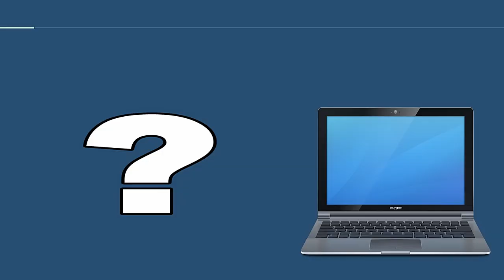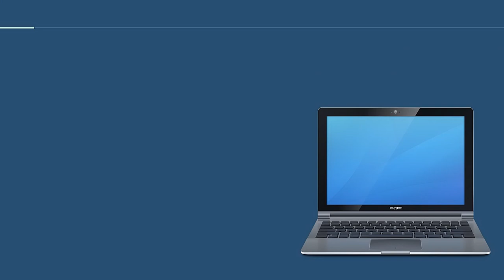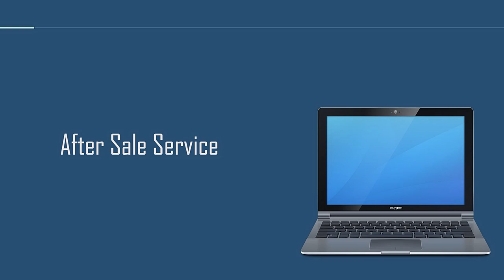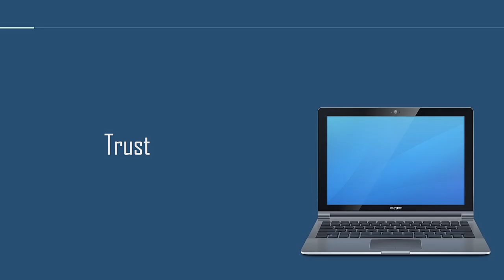Konsi Company ka Laptop Kharide | Which Company Laptop is Best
Which company laptop is best for students or office work ? Find in this video how to select best laptop company for yourself.

There are only 5 or 6 top laptop brands in india but people get confuse which brand laptop is best for them. Should you buy dell laptops or you can select hp laptops or Asus Laptops under your budget.

Before Buying any laptop Watch This video to know more about laptop

Best Laptop For Students under 30k

Hp Ryzen 3
Dell Vostro
Asus Vivo book
Lenovo Idepad

Best Laptop For Gaming and Video Editing 50k

Aser Aspire 7
Asus TUF
HP pavilion

Best Laptop For office Work 50k

Hp 15s Ryzen5
Dell Inspiron
Asus Vivo book
Lenovo Thinkpad

I make videos like  tech tricks , tech tutorials and share market gyan to spread Information